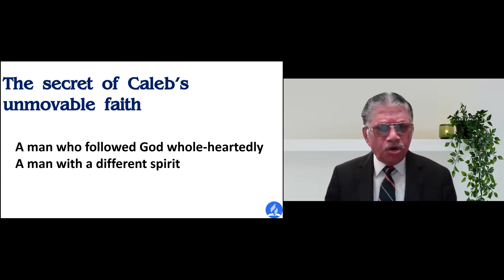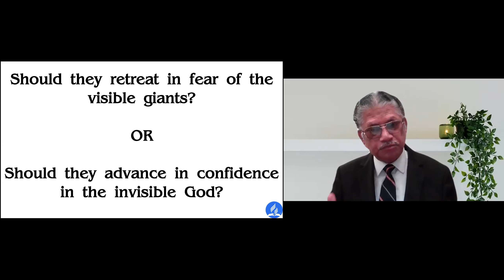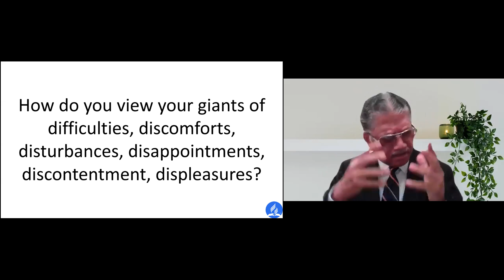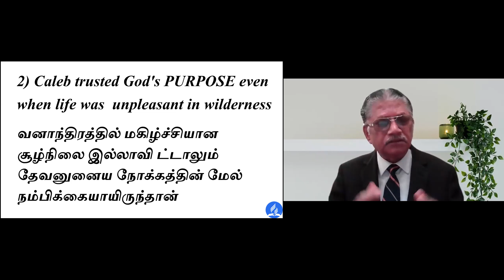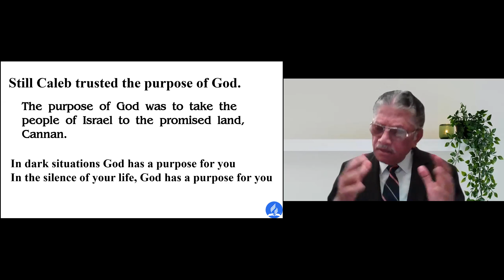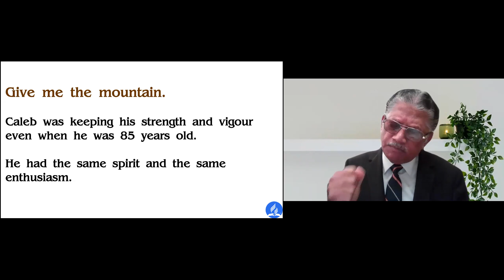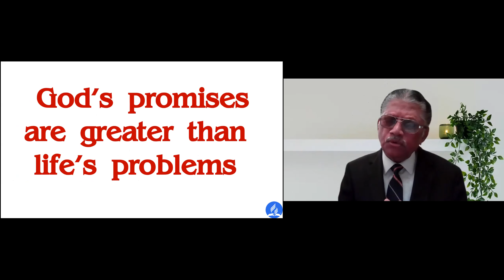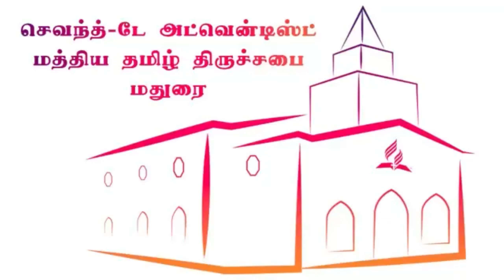GIVE ME THE MOUNTAIN! || SDA MCTC